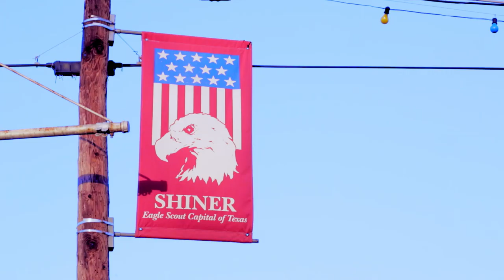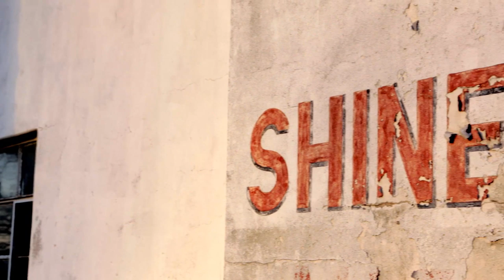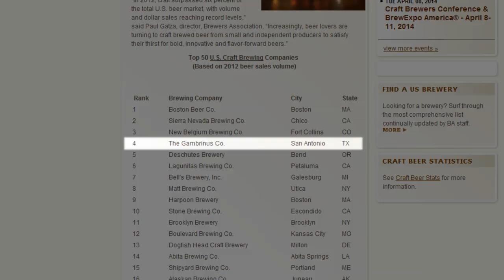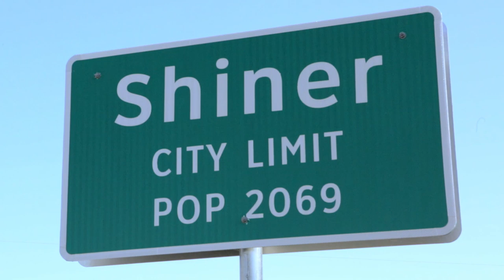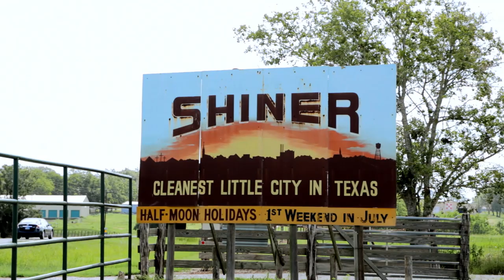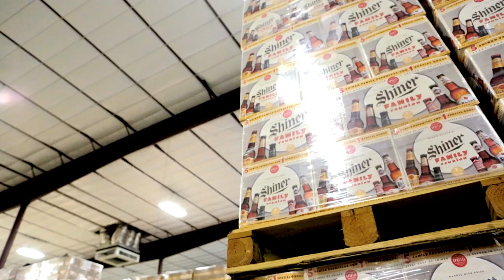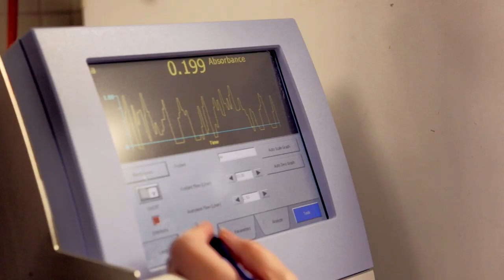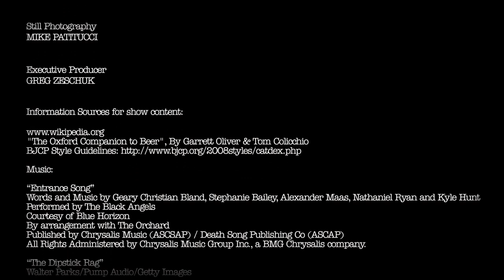The Beer Diaries #18 Shiner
In this episode of The Beer Diaries, we make a special trip to Shiner, Texas, to visit Spoetzl Brewery. Greg sits down with Jimmy Mauric, the Brewmaster of Shiner, to discuss the brewery's history, and sample their distinguished line of beers.